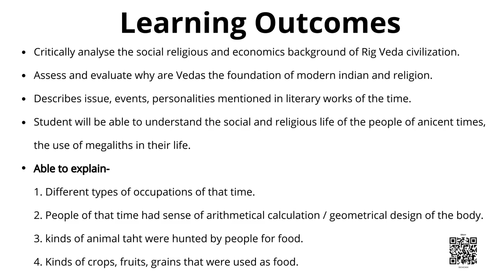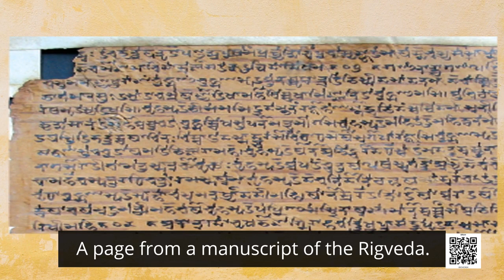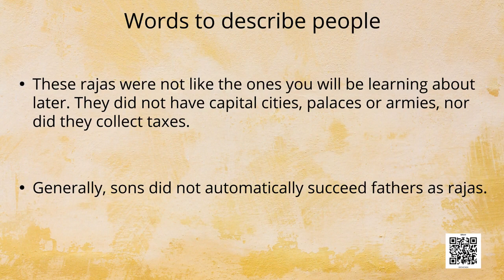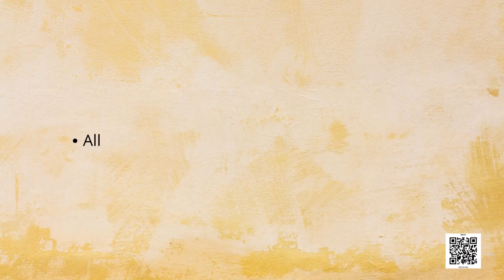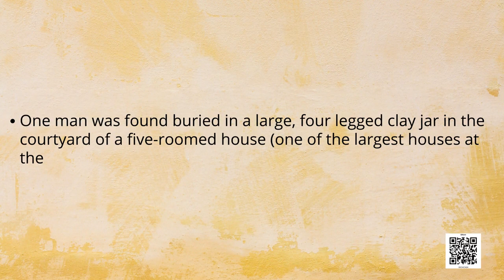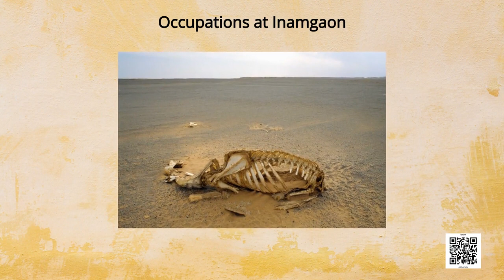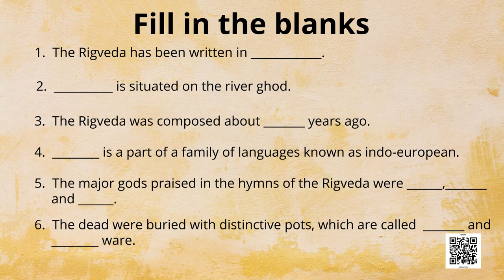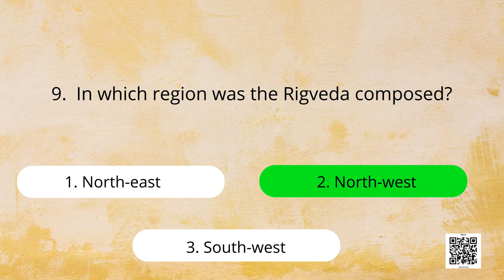Class 6 | History | Chapter 4 | What Books And Burials Tell Us